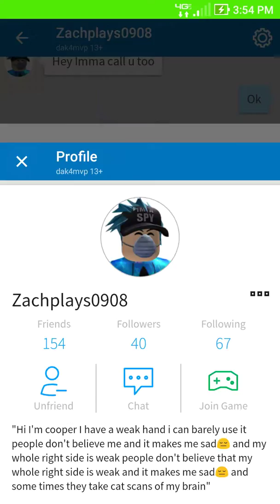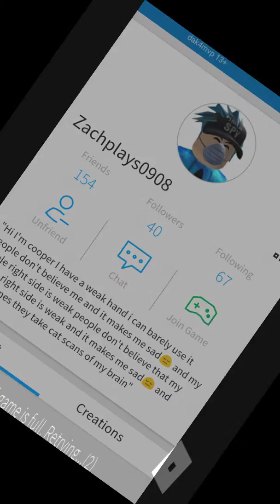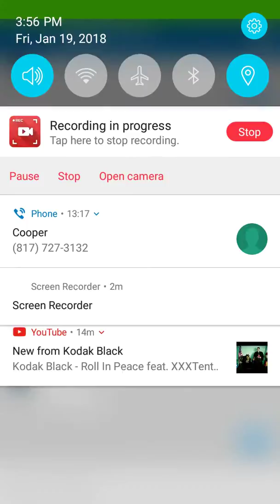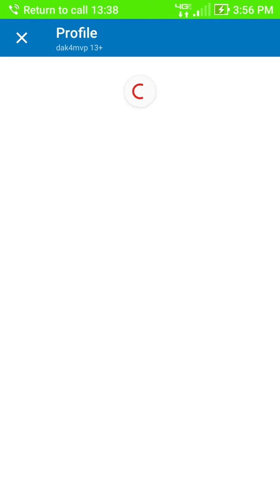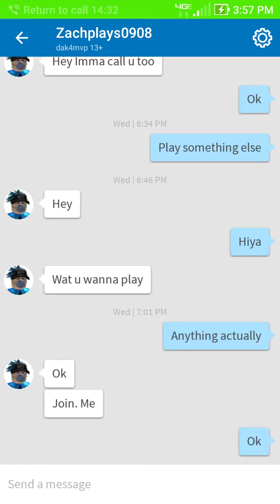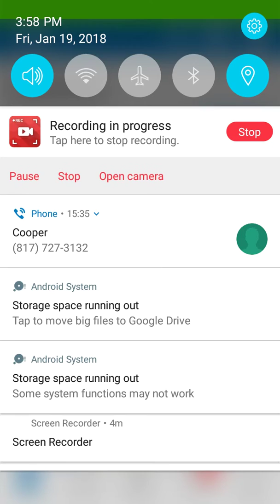Play in with coop